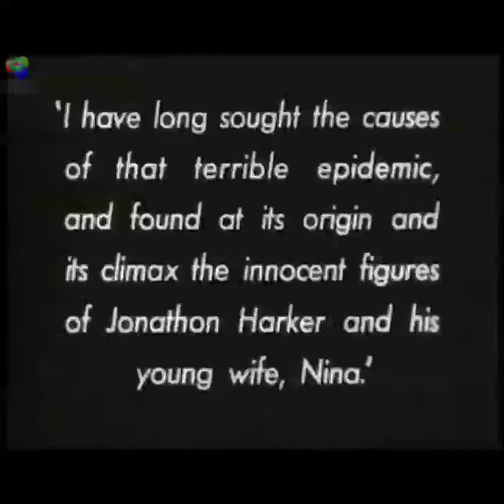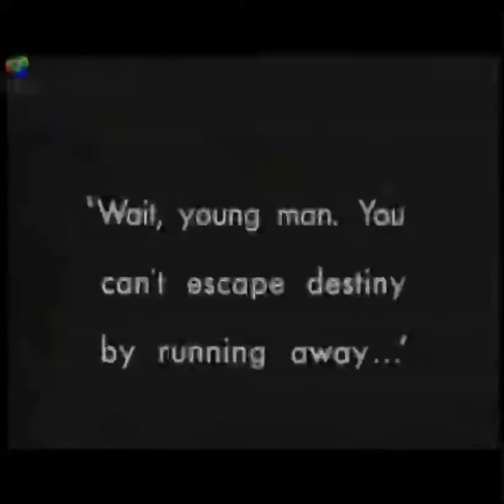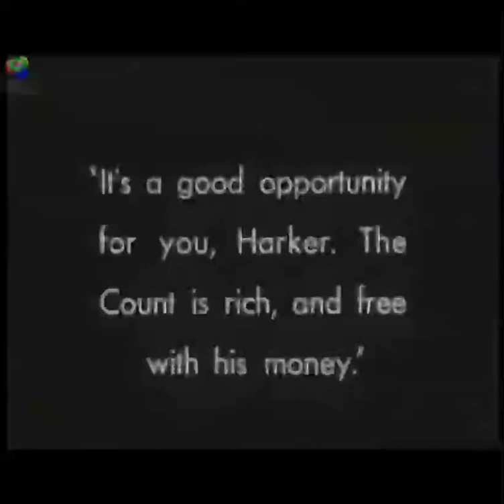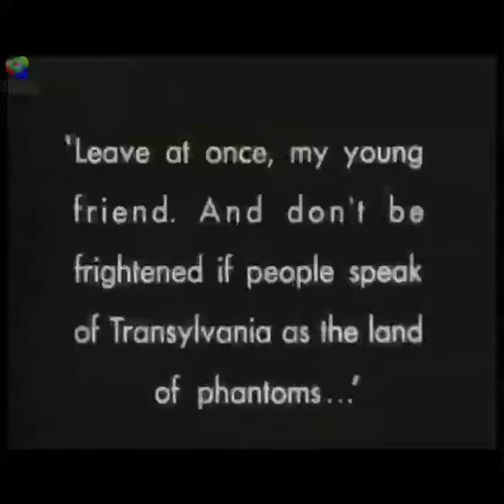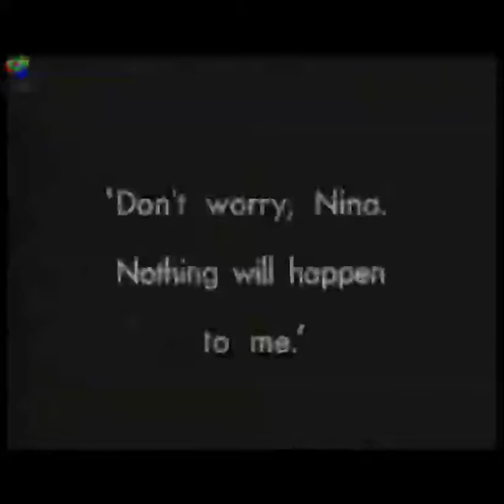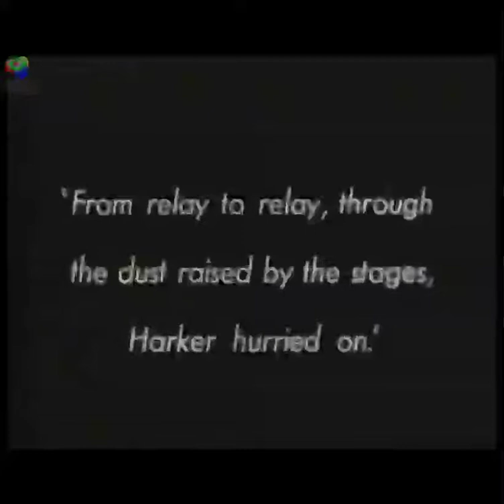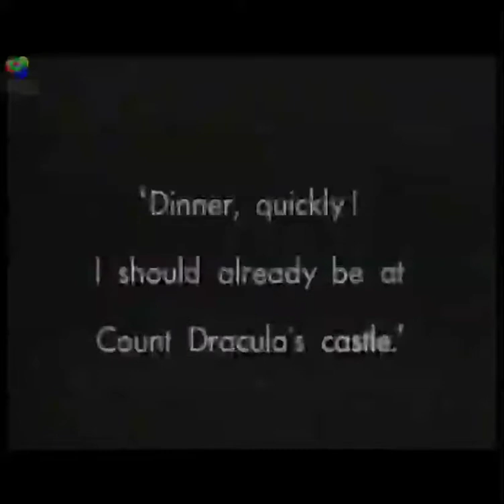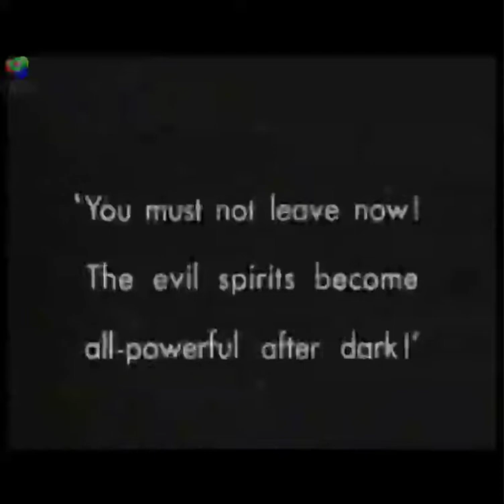nosferatu 1 of 8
Nosferatu Scored By Vik44

The original score was composed by Hans Erdmann to be performed by an orchestra during the projection. However, most of the score has been lost, and what remains is only a reconstitution of the score as it was played in 1922. This is why so many composers and musicians have written or improvised their own soundtrack to accompany the film.

The video copyright is a Public Domain version of the film